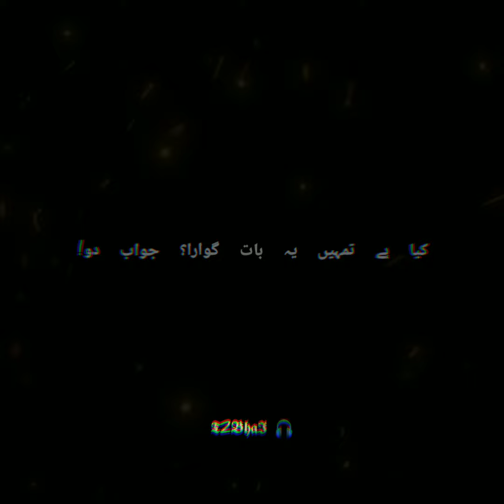jawab doo! 💔🥀 | Rasheed Ahmad Fareedi Qawwal | T2BhaI 🎧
ABOUT ;

TITTLE : jawab doo! 💔🥀 | Rasheed Ahmad
               Fareedi Qawwal | T2BhaI 🎧

QAWWALI : Kya Dill Mera Nahin Tha Tumhara
                     Jawab Doo

SINGER : Rasheed Ahmad Fareedi Qawwal

                Nusrat fateh ali khan { 13 October
                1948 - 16 August 1997 } was a
                Pakistani musician primarily a
                singer of Qawwali, the devotional
                music of Sufis widely considered
                one of the greatest voices ever
                recorded he possessed an
                extraordinary range of vocal
                abilities and could at a high level
                intensity for several hours,
                Nusrat fateh ali khan is widely
                credited with introducing Qawwali
                music to international audiences .
                He is popularly known as
                { Shahensha-e-Qawwali } meaning
                { The King of Qawwali } . Born in
                Faisalabad, Nusrat fateh ali khan
                had his first public performance at
                the age of 16 at his fathers chelum
                . He became the head of the
                family qawwali party in 1971 .
                He engaged in collaborations
                and experiments with western
                artists becoming a well known
                world music artist . He toured
                extensively performing in over
                40 countries...

REQUEST ;
                  I am constantly working hard on
                  making " Ustad.Nfak1 " better and
                  more entertaining for you . I need
                  your constant support to get
                  going . Please feel free to
                  comment for any queries /
                  suggestions / problems or if you
                  just want to say hello . I would
                  love to hear from you . If you have
                  enjoyed this video don't forget to
                  social media and Please
                  content like this...